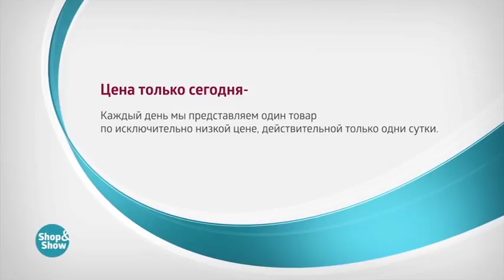Костюм «Маркела»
Обзор на товар Костюм «Маркела»